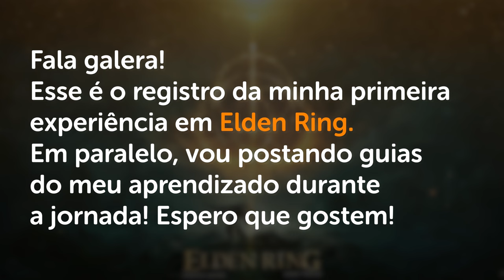DRAGÃO ANCIÃO, FERA DA ESTRELA CADENTE - Elden Ring Guia de Platina #29